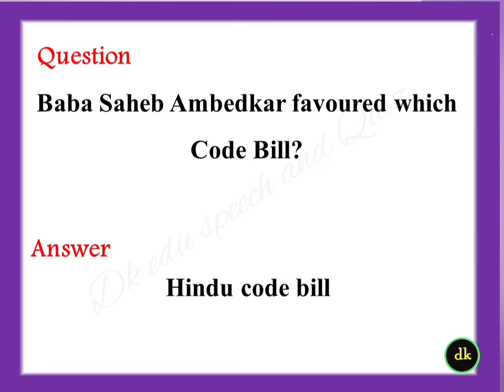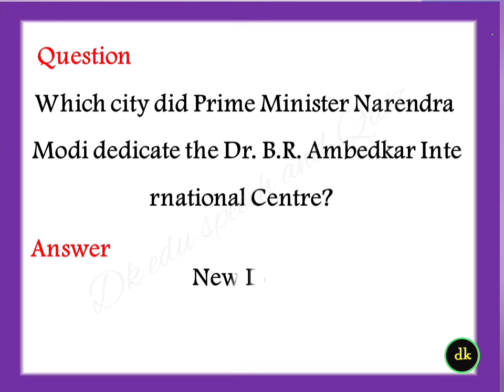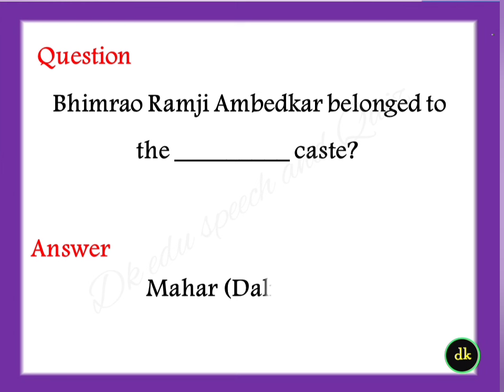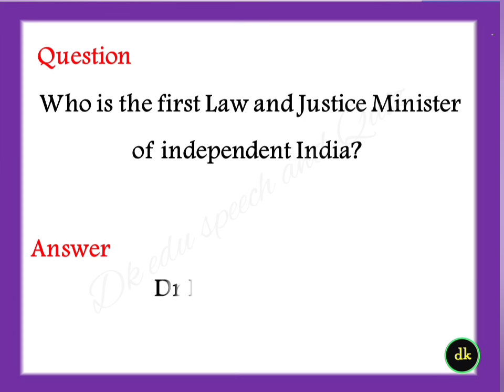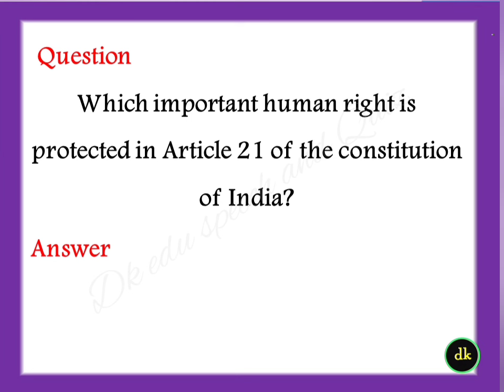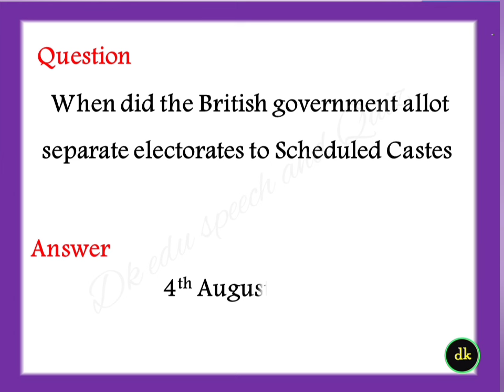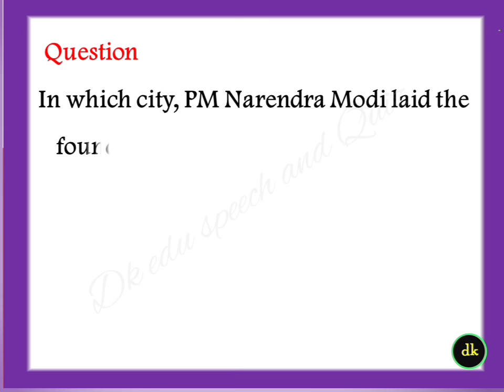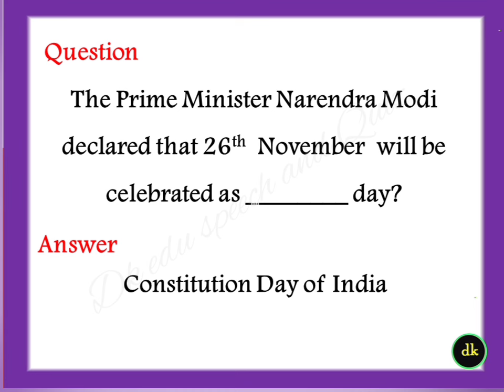Dr BR Ambedkar quiz in English 2024 dr ambedkar questions & answe quiz on dr br Ambedkar in English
quiz on dr br ambedkar
dr ambedkar quiz
questions on br ambedkar
life history of dr br ambedkar in english

about br ambedkar in english

about dr br ambedkar in english
ambedkar biography in english
ambedkar questions
Indian constitution psc questions
India constitution quiz

dr br ambedkar 10th lesson in english ques...

mcq on br ambedkar

about bhim rao ambedkar in english

about dr ambedkar in english

ambedkar question answer
br ambedkar in english

br ambedkar questions

dr br ambedkar story in english
gk questions about br ambedkar

about dr.b.r.ambedkar in english
br ambedkar quiz
dr ambedkar question answer
dr br ambedkar 10th lesson in english

dr br ambedkar quiz malayalam
dr br ambedkar quiz questions
ambedkar quiz questions and answers

dr br ambedkar question answer

ambedkar jayanti quiz

dr ambedkar life story

dr br ambedkar quiz

essay on dr. b.r. ambedkar in english

dr babasaheb ambedkar information in english

quiz on dr br ambedkar in english 2024

ambedkar quiz

dr br ambedkar gk questions in english

quiz on ambedkar

quiz on br ambedkar

about ambedkar in english

br ambedkar quiz

dr br ambedkar quiz in english